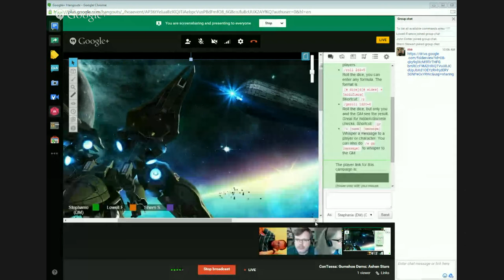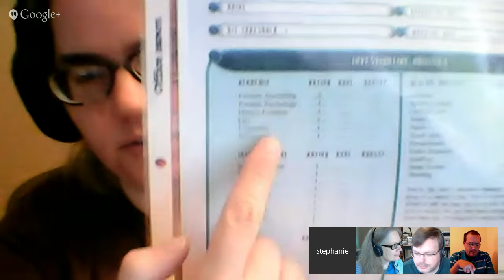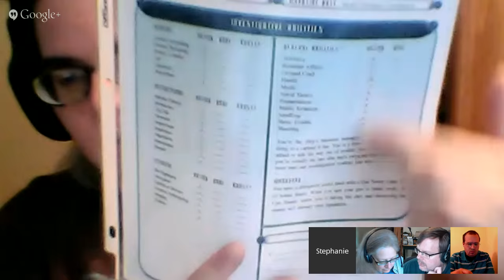ConTessa: Gumshoe Demo: Ashen Stars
_"Propulsion systems offline. Intruder detected. Orbit decaying. Impact to planet surface in eighteen minutes. "_

Minimum players: 2
Maximum players: 5.
System: GUMSHOE: Ashen Stars
Requirements: Beginners welcome, pre-gens provided.
Technical Requirements: Audio (mic) on Google Hangouts. We will use Roll20 for dice rolling.

Description: You are the crew of an interstellar ship that is in Trouble with a capital T! Save your ship, save yourselves, and maybe figure out what bad, bug-eyed alien is trying to wreck your ship!

*Note:* This is a 1-hour demo, fast-paced for you to get your feet wet playing this exciting system!

System: GUMSHOE is the excellent and groundbreaking investigation framework from Pelgrane Press. Ashen Stars is the science fiction/space opera setting for this system.

*To sign up:*  Leave a comment that you'd like to sign up for the game. Once you do, I will + you in a comment telling you that you're confirmed for play! I will also be taking a few alternates. Clicking "Yes, I'll watch" does *not* reserve you a spot in this game.

PLAYERS (RSVPs):
+Lowell Francis
+Sherri Stewart
+John Cotter